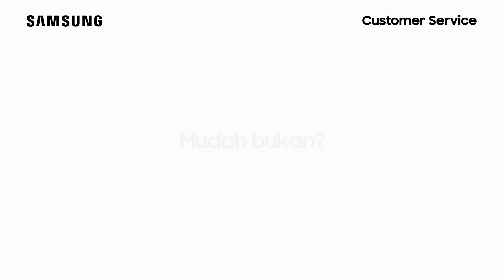UA58TU7000KXXD - Cara Mengatur Ulang TV